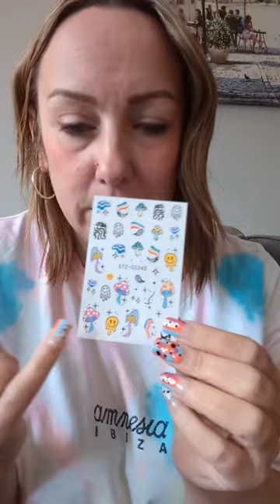Day 61. 1:1 Diet by Cambridge Weight Plan